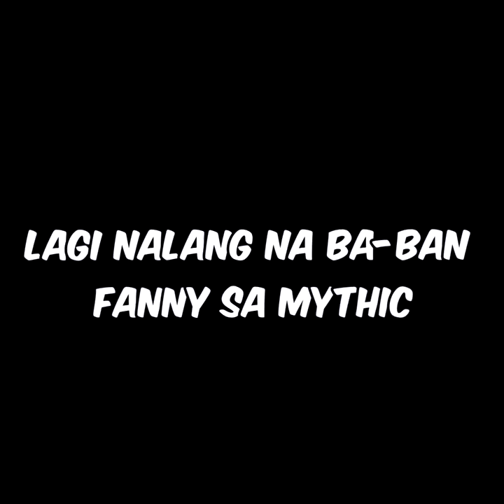BAN FANNY KO PALAGI SA MYTHICAL GLORY!! KAYA SA EPIC AKO MAG FANNY!! - MLBB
1 like = 10 winstreak sa rank!